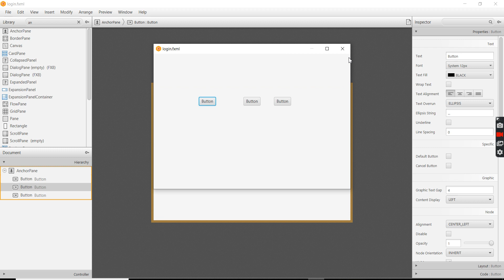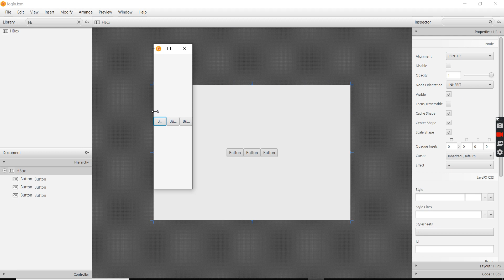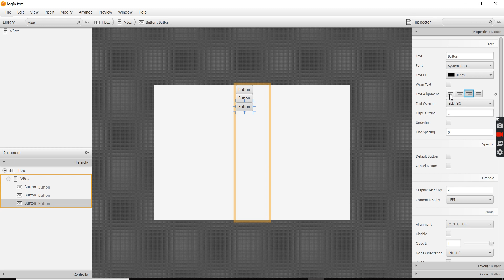#5 Create responsive design with scene builder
scene builder kurdish
javafx kurdish
java kurdish
gui kurdish